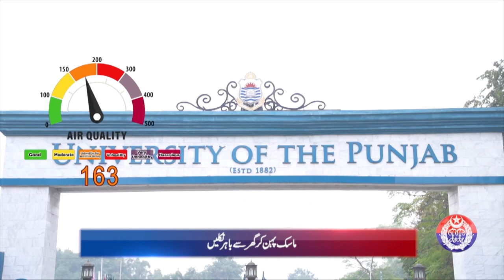Punjab Police News Bulletin: Latest Updates & Crime Reports | March 27, 2024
Welcome to the Punjab Police News Bulletin, your source for the latest updates on crime reporting and security measures in Punjab. In this edition, we bring you highlights from Punjab Safe Cities Authority operations conducted on the March 27, 2024.
Stay informed about the latest developments in public safety with the Punjab Police News Bulletin! This edition, covering events from March 27, 2024, brings you comprehensive updates on crime reporting initiatives and security measures undertaken by the Punjab Police.